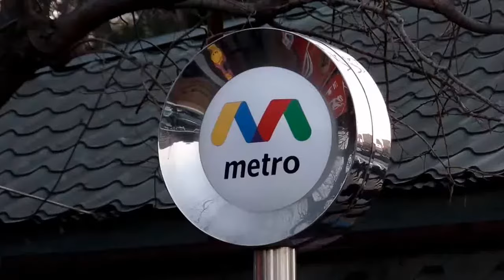Tabriz / Aha Neimatullah. Baku streets. ул. Тебриз/ул. Ага Нейматулла.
Нариман Нариманов (станция метро).
Nəriman Nərimanov is a Baku Metro station.